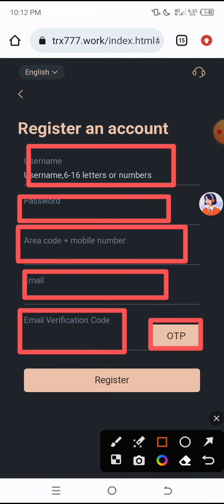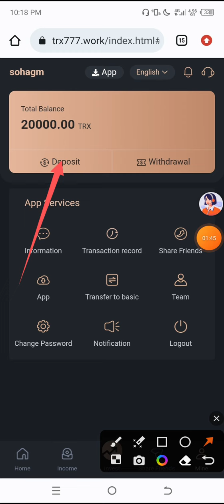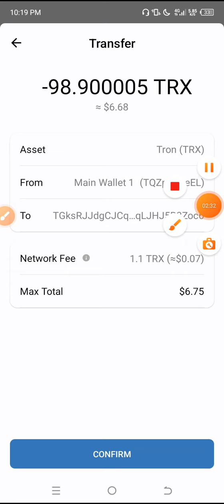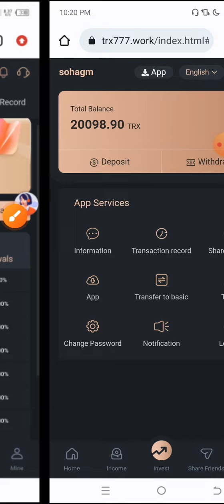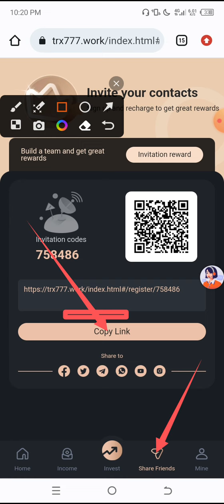Trx mining site today || best site 2023 happy earning trx free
Assalamu Alaikum Wellcome to My nameis Sohag i make Video Technical related and Airdrop cryptocurrency Online Earning related !!

💰Business Promote Connect Mee ✅

The title is edited by yourself and needs a title that can be appealing

content：After recharging the basic account, the system automatically adds the minimum mining deposit 15TRX minimum withdrawal 5TRX.

The daily mining income is 9%-34% of the investment.

The time to receive the income is: the time when the user first purchases, 24 hours later.

[For example, the first purchase time is 13:00, and the income is obtained at 13:00 the next day] The income will not be automatically deposited into the account, and you need to click on mining every day to enter the active income collection.
(1) Accumulated deposit of 15-1000 trx, automatic upgrade of VIP1, daily withdrawal of 9%

(2) Accumulated deposit 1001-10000 trx, automatic upgrade of VIP2, daily withdrawal of 10%

(3) Accumulated deposit 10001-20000 trx, automatic upgrade of VIP3, daily withdrawal of 11%

(4) Accumulated deposit 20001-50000 trx, automatic upgrade of VIP4, daily withdrawal of 13%

(5) Accumulated deposit 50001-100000 trx, automatic upgrade of VIP5, daily withdrawal of 15%

(6) Accumulated deposit of 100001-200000 trx, automatic upgrade of VIP6, daily withdrawal of 18%

(7) Accumulated deposit of 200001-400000 trx, automatic upgrade of VIP7, daily withdrawal of 21%

(8) Accumulated deposit 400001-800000 trx, automatic upgrade of VIP8, daily withdrawal of 24%

(9) Accumulated deposit 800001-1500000 trx, automatic upgrade of VIP9, daily withdrawal of 29%

(10) Accumulated deposit 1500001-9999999trx, automatic upgrade of VIP10, daily withdrawal of 34%

Automatically upgrade VIP level [the system will determine your total accumulated deposit and automatically upgrade you to the appropriate level] for example: the first recharge 800TRX, the second recharge 201TRX, [the accumulated recharge 1001TRX] the system will automatically upgrade to VIP2, and you will have a daily income of 10% of VIP2 level